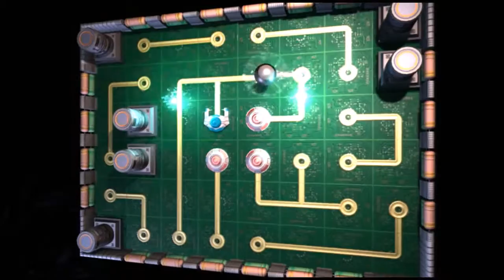Ratchet & Clank Future: Tools of Destruction #24 - Battle for Fastoon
Ratchet's home planet is under attack. We must make ur way to the Court of Azimuth to stop Tachyon before he destroys everything!